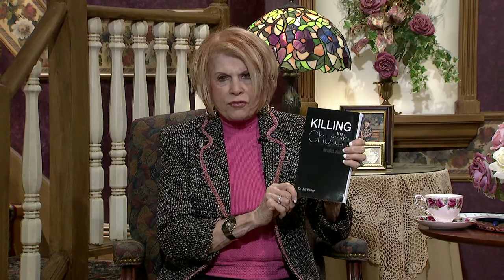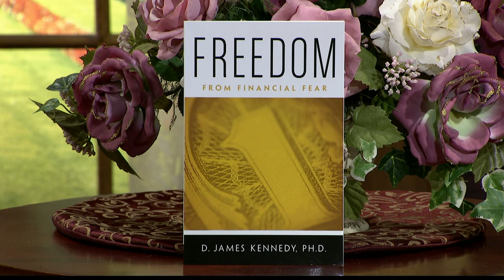Homekeepers - Dr Jeff Parker "Killing the Church"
Guest:   Dr  Jeff Parker
 Book:  "Killing the Church"
Recipe with Stephanie:  Apricot Gelatin Mold
This program is produced by Arthelene Rippy for CTN. Contact CTN for DVD version of program. Ask for show number  HK2853 CC